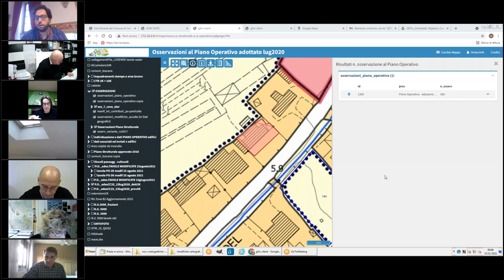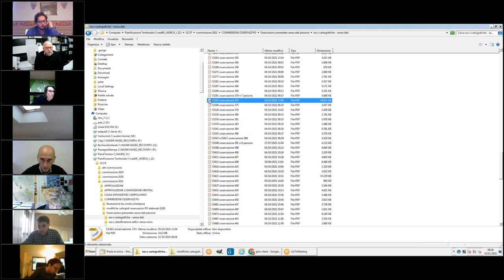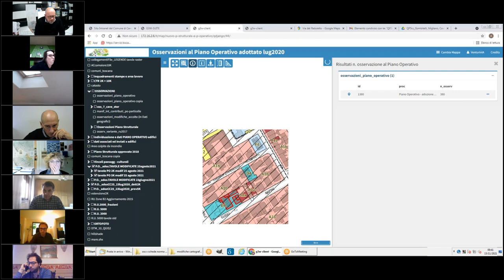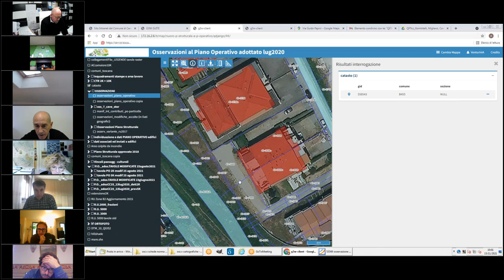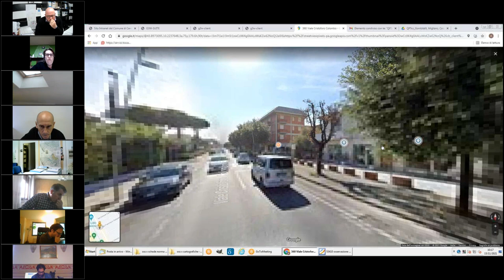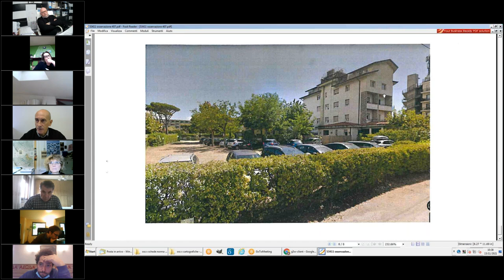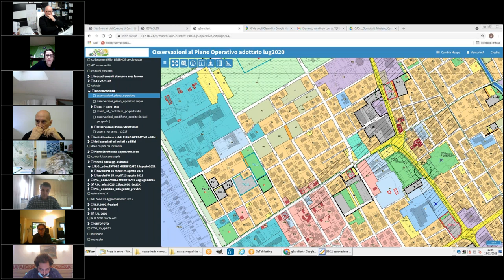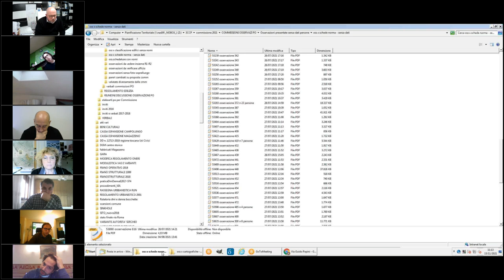3ª Commissione Consiliare del 15 Novembre 2021